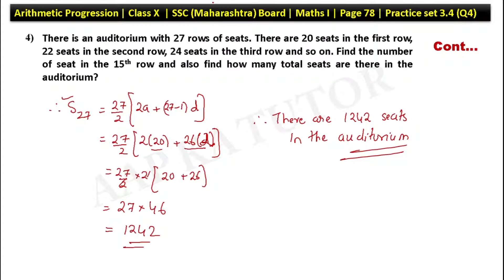Arithmetic Progression | Class X | Mah. Board (SSC) | Practice set 3.4 (Q4)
ARITHMETIC PROGRESSION:

Question:
There is an auditorium with 27 rows of seats. There are 20 seats in the first row, 22 seats in the second row, 24 seats in the third row and so on. Find the number of seat in the 15th row and also find how many total seats are there in the auditorium?

Explained by: Brijesh Sharma

In this video you will learn to solve sums related to Arithmetic Progression.

If you are in class 10th then come and learn TRIGONOMETRY with me.

If you are in Class 12 and you want to learn Integration chapter from Mathematics then,

Practice set 3.4 (Q4)